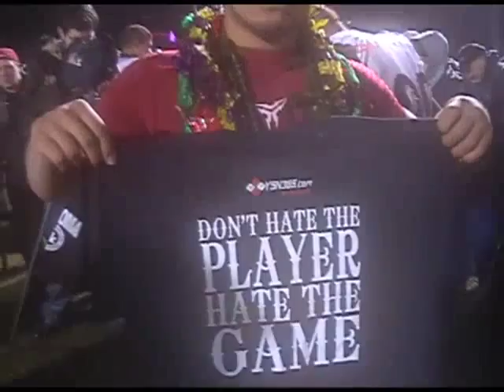NCS Div. II Championship, Eureka vs Montgomery.mp4